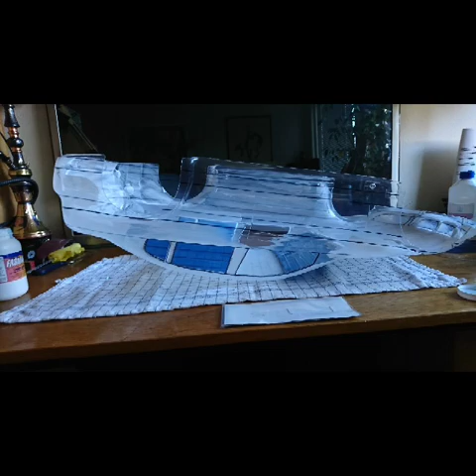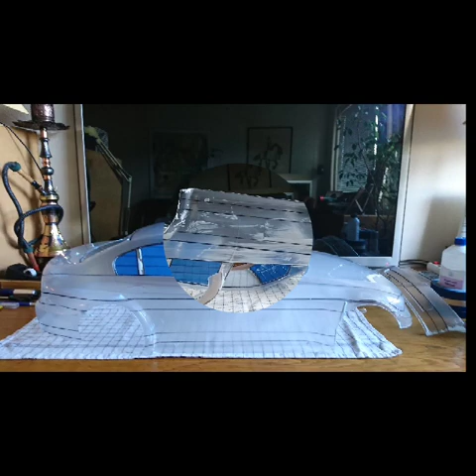FG sportsline 08 BMW 320si Rc car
BMW 320si FG Sportsline 08 rc car